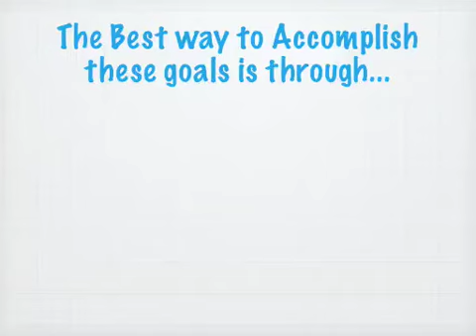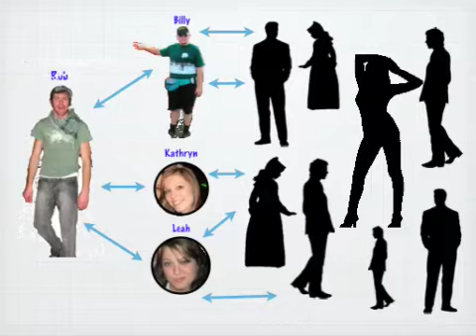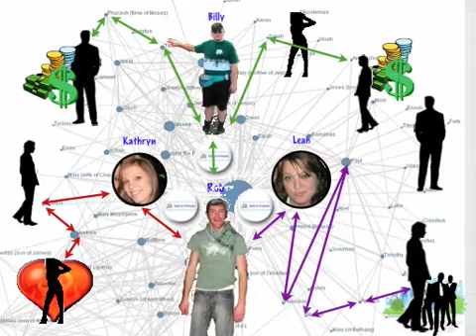Multi Media Social Networking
What is Social Networking